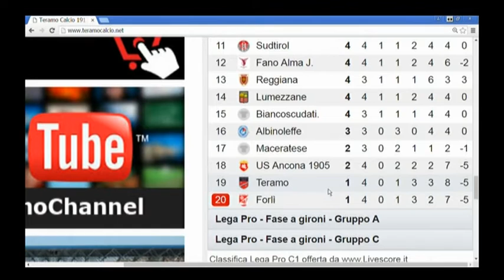Teramo. Lupo e Zauli via. Arriva Nofri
Doppio esonero in casa Teramo. Il presidente Campitelli, dopo la sconfitta contro il Modena,  ha deciso per un cambio radicale di guida tecnica della squadra, esonerando l'allenatore, Lamberto Zauli e il Ds Fabio Lupo. Sulla panchina del diavolo siederà Federico Nofri (ex Viterbese), già a partire dalla prossima gara contro il Santarcangelo